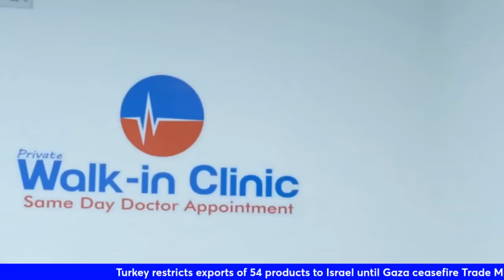DFS | 'BURBURKA' ITOOBIYA | UAE | KIISKA BADDA | PUNTLAND +